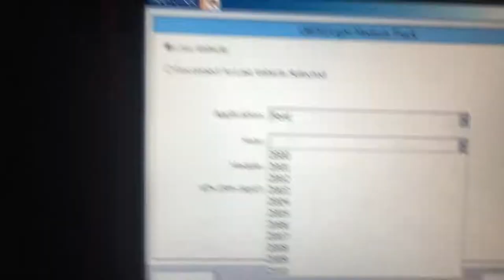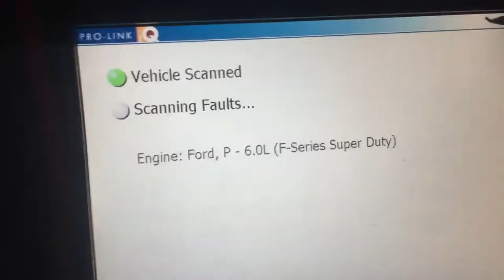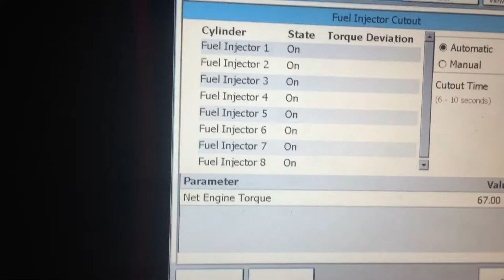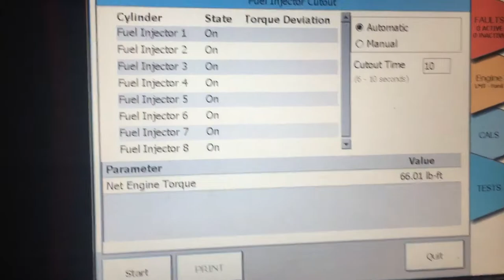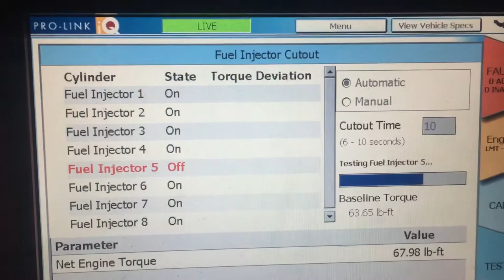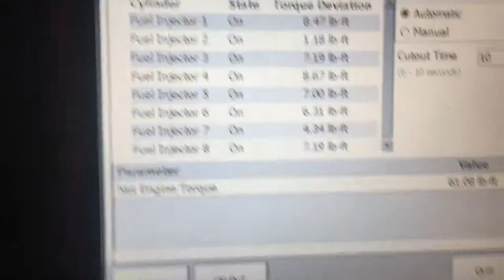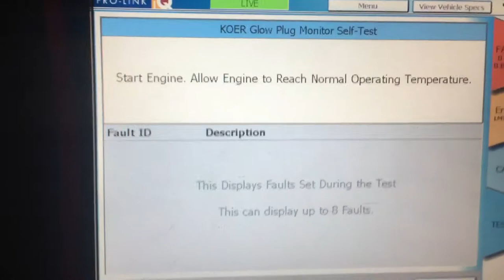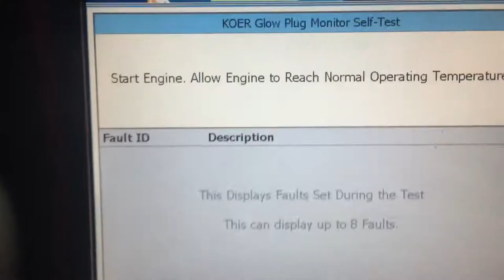Como probar los injectores de un Ford heavy duty F-250 f-350 f-450 el mejor método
El mejor método para probar los injectores